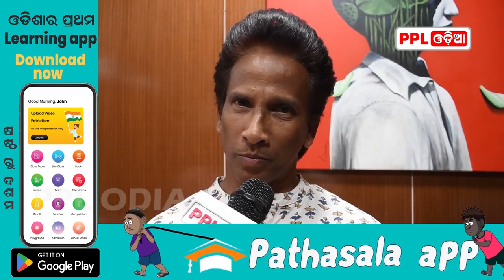ସମସ୍ତେ ଆମେ 'ସାହାଡ଼ା ସୁନ୍ଦରୀ' କାହାଣୀ ଟିକୁ ଜାଣିଥିଲେ ଆଜି ନାଟକରେ ରୂପାନ୍ତର ହେଇଛି...PPL Odia